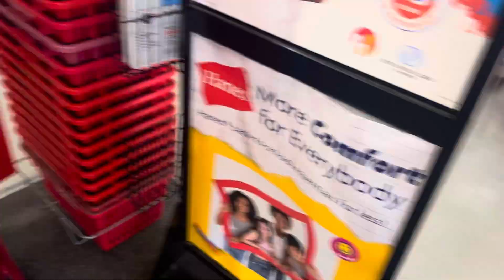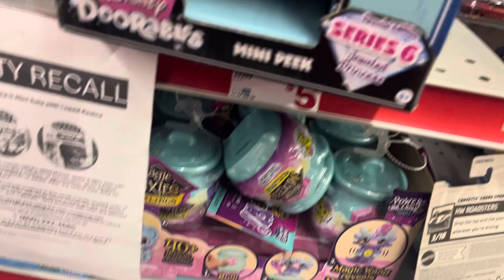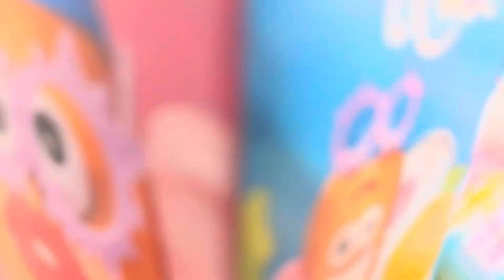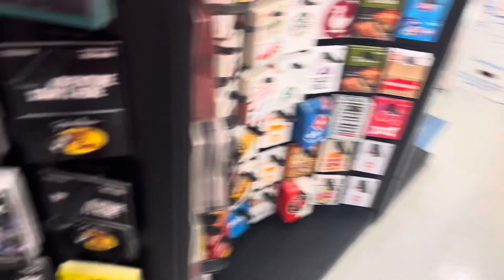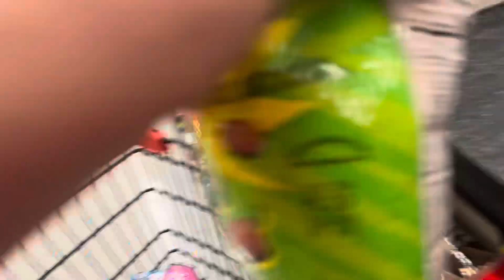Family dollar in cario GA 32